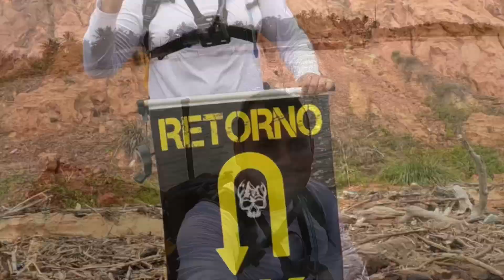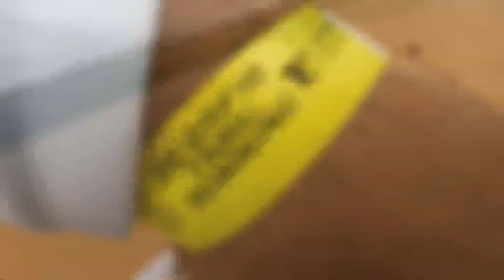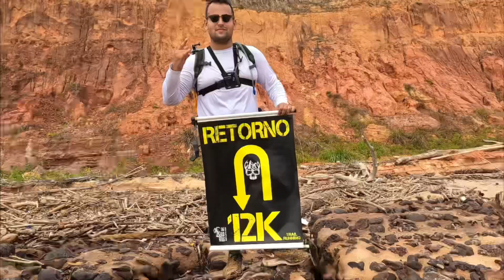DESAFIO TRAILRUN PRAIA DO CAÚRA INSANOSADVENTURE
Desafio Praia do Caúra TRAILRUN do grupo insanos na cidade de São José de Ribamar Maranhão no dia 23/10/2022